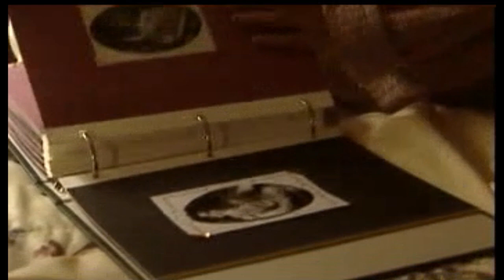像雾像雨又像风 周迅 陈坤 陆毅 孙红雷 李小冉 罗海琼 145